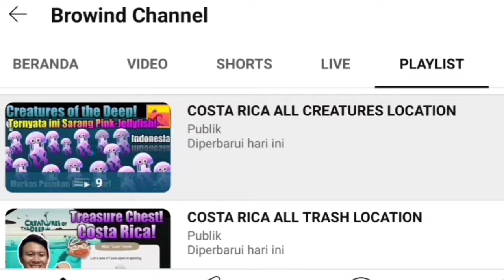Shredder Catch Creatures of the Deep Today June 12th 2024